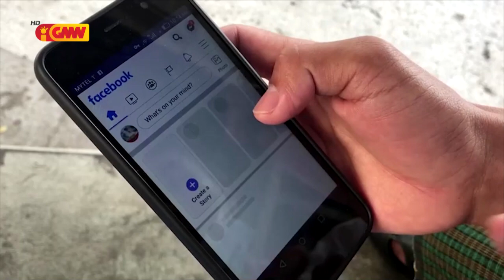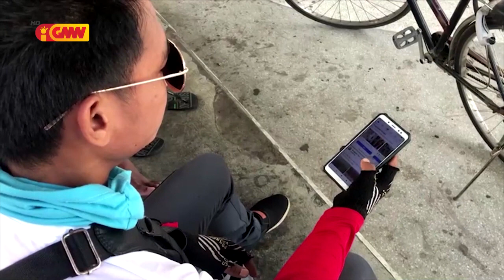Junta Militar MianMar Blokeia Facebook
Junta Militar MianMar Blokeia Facebook hodi evita diskusaun públiku kona ba Golpe Estadu